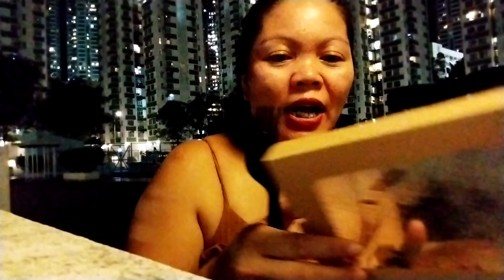is life muna subrang ng kayamukat s Yaya no edet lng#ofwhk /Inday Pislat